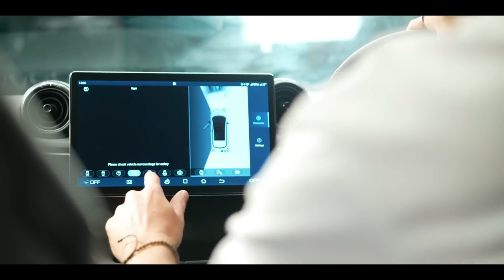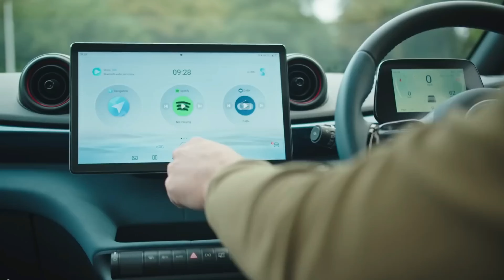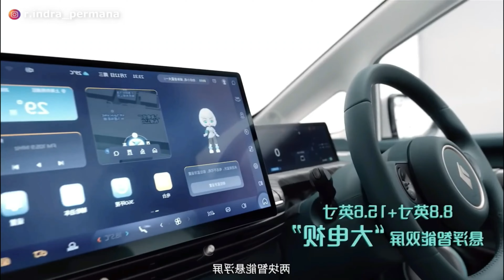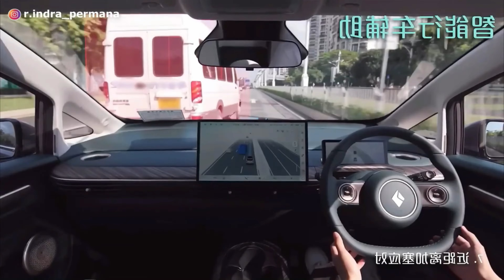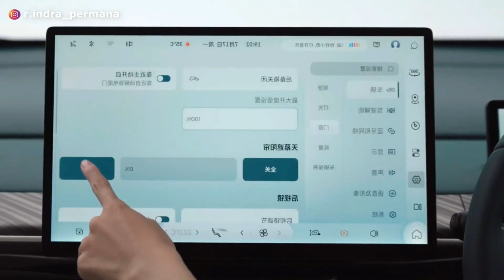WULING CLOUD EV VS BYD DOLPHIN! MANA YANG TERBAIK⁉️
Wuling baru saja meluncurkan mobil terbarunya di Indonesia yaitu Wuling Cloud EV. Dan Wuling Cloud EV akan langsung berhadapan dengan rival terberatnya sesama dari Cina yaitu BYD Dolphin.

Lalu mana yang lebih baik antara Wuling Cloud EV Vs BYD Dolphin?
Lebih canggih mana fitur dan teknologi Wuling Cloud EV Vs BYD Dolphin?
Berapa harga Wuling Cloud EV Vs BYD Dolphin?
Lebih baik mana mesin performa dan spesifikasi Wuling Cloud EV Vs BYD Dolphin?
Lebih bagus mana desain & dimensi Wuling Cloud EV Vs BYD Dolphin?
Apa kelebihan dan kekurangan Wuling Cloud EV Vs BYD Dolphin?

Terima kasih.
Selamat menonton!

Segmen:
00:00 Intro
01:45 Perbandingan Desain & Dimensi Wuling Cloud EV Vs BYD Dolphin
03:08 Interior & Fitur BYD Dolphin
04:21 Interior & Fitur Wuling Cloud EV
05:56 Mesin Performa & Spesifikasi BYD Dolphin
06:49 Mesin Performa & Spesifikasi Wuling Cloud EV
07:37 Perbandingan Harga Wuling Cloud EV Vs BYD Dolphin